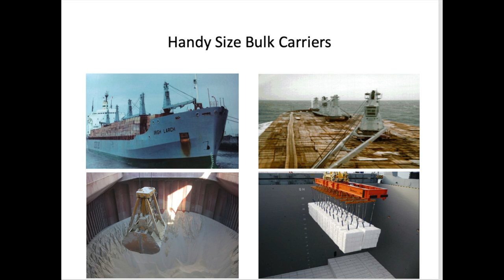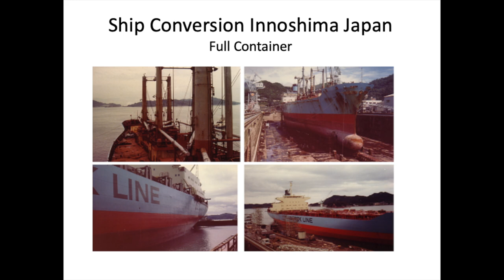The Propellor Keeps Turning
The autobiography covers my life at sea starting with Irish Shipping and then working for Maersk Line in Denmark.  Promoted to ship’s captain at twenty-nine years of age. In 1988 I emigrated to Australia and worked for Patrick Stevedores. In 1993 I was head hunted for the position of Deputy Harbour Master Sydney Harbour & Botany Bay. Later the same year I was appointed to the position of Harbour Master of Sydney Harbour & Botany Bay. Being the only Irish person to hold this ministerial appointment, the President of Ireland, Mary McAleese, presented me in Sydney with “An Individual Business Achievement Award”. Following the presentation, I was interviewed by the late Gay Byrne live on his morning show. One of the most interesting experiences of my career was tasked with getting Sydney Harbour through the Sydney Olympics during the year two thousand.
This autobiography covers both a life at sea the work the exploits and the places visited, and life after sea. I moved on to college lecturer, attending university, back to sea and other roles.
Over 73,000 words, supported by pictures dating back to day one which was 7th July 1970.